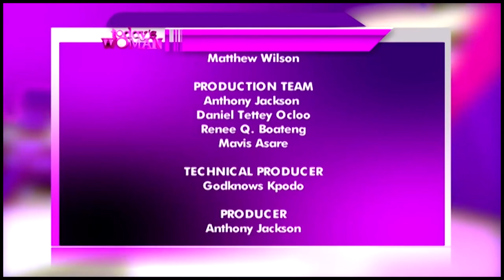Today's Woman - 19/10/2019